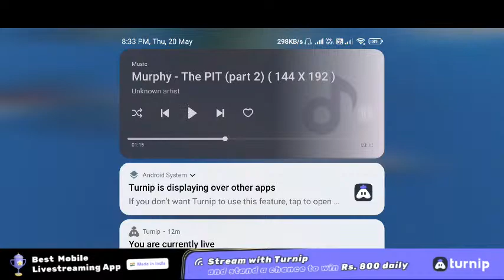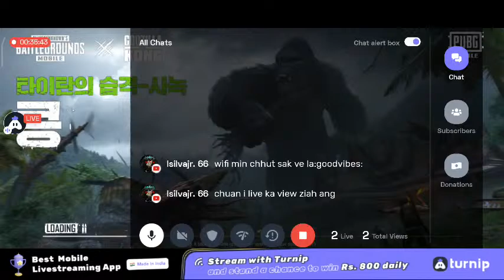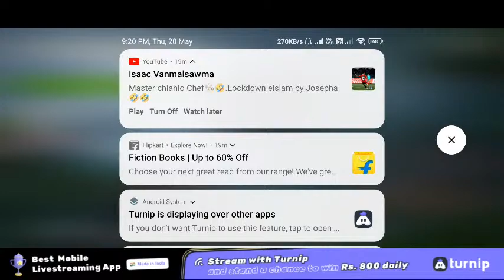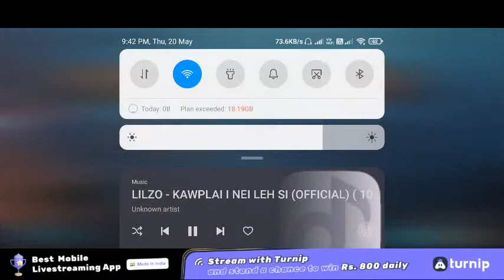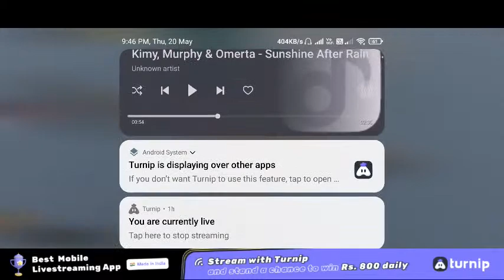Tournament stream zuai comeon boruek